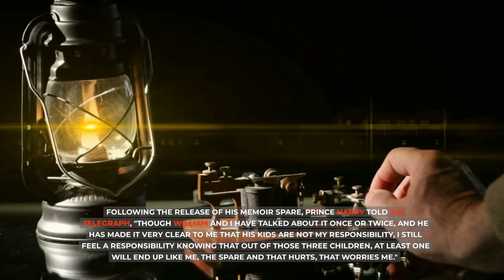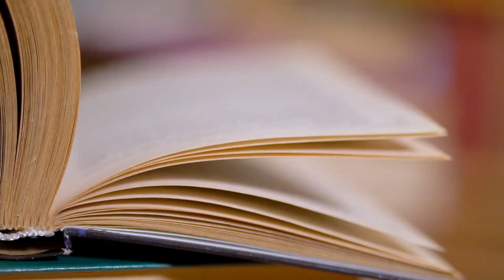HARRY OUTCAST! Princess Charlotte's CLEVER ACTION Turns Harry Coronation Drama Into A FARCE.